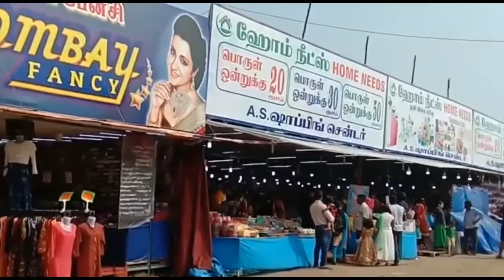RS 20 சென்னை தீவுத்திடல் 2020/எவர்சில்வர் பாத்திரங்கள்/Chennai PORUTKATCHI 2020/thean MITTAI channel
Pls Supporting us n Pls my channel
(It's free) THEAN MITTAI TAMIL CHANNEL